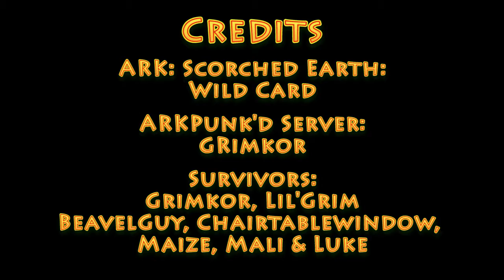ARK: Scorched Earth - ARKPunk'd Server Ep 3 - Taming Derps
Playing ARK: Scorched Earth on the ARKPunk'd Server with Mali and Luke, we make some bolas and try to tame some dinos!